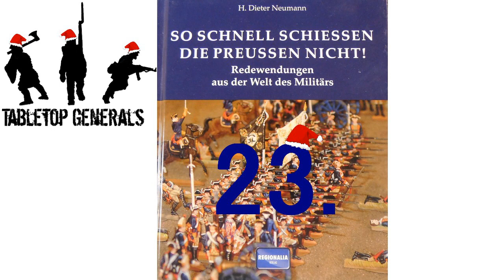23 Dezember 2021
Adventskalendertürchen Nummer dreiundzwanzig
Jeder kennt sie, Redewendungen, doch woher kommen sie? Dieser Frage werden wird in diesem Adventskalender über Redewendungen die aus dem Militär stammen aber überall im täglichen Leben gefunden werden können etwas näher beleuchten.
Viel Spaß dabei und eine schöne Vorweihnachtszeit.

Oder schaut auf spreadshirt nach tollen Produkten, jeder Euro hilft